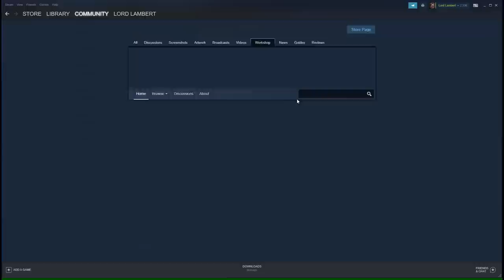🔴 Imperator Rome - Trying out the Bronze Age Overhaul Mod - Stream VOD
Decided to give the Bronze Age mod a try after it recently had the Egypt update and had a lot of fun with it, so I am now uploading it here too so you guys can check it out. This was downloaded from my stream so the quality is not of the usual standard, so apologies for that!

Thumbnail Art: Pyramid Construction by Deiv Calviz